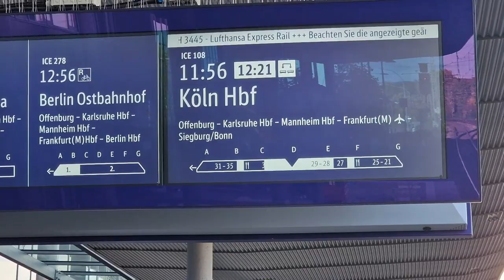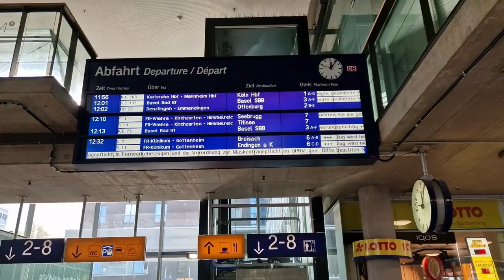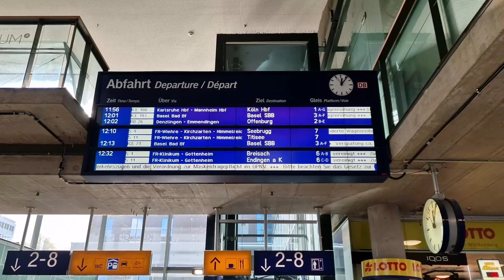Freiburg im Breisgau Hauptbahnhof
Hauptbahnhof Freiburg im Breisgau. Aufnahmen: 14.11 bis 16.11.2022